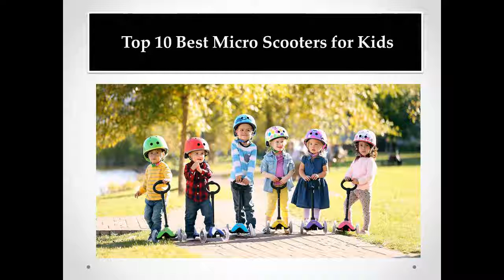Top 10 Best Micro Scooters for Kids